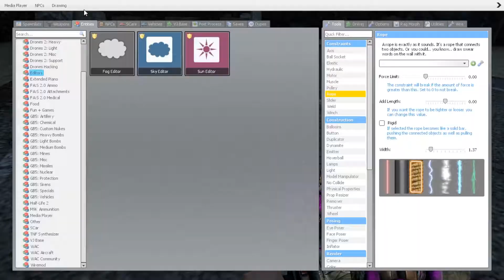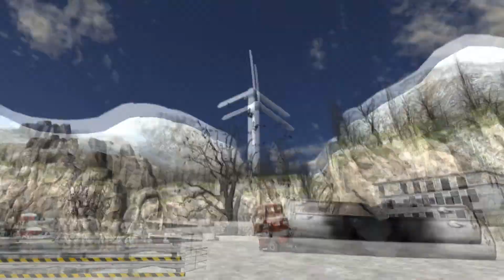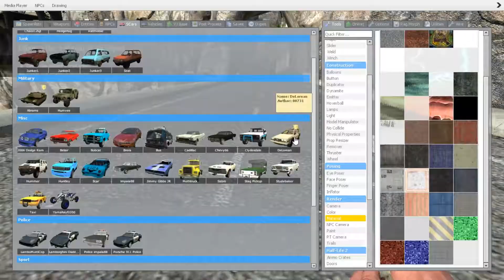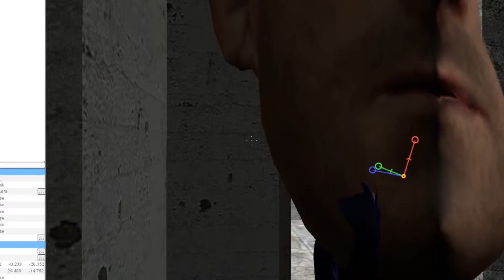Gmod - Musical Monsters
Honey I'm home.

Friends

Music

I remember
Outsider - Myuuji